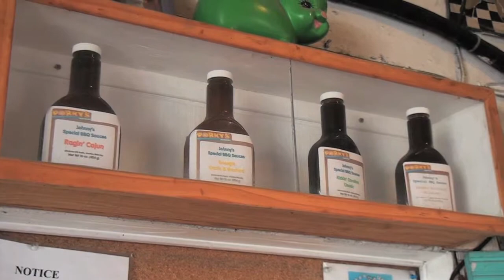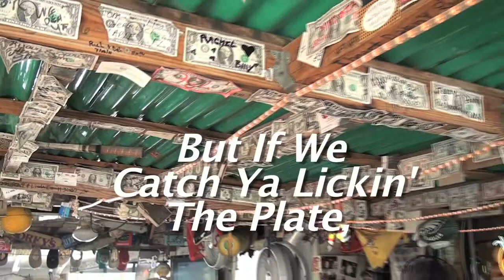Porky's Bayside Barb BQ - Marathon, Florida - video by Conch Records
Presenting Porky's Bar-BQ & Seafood Restaurant located in Marathon, Florida.